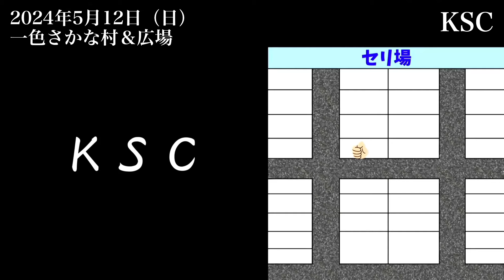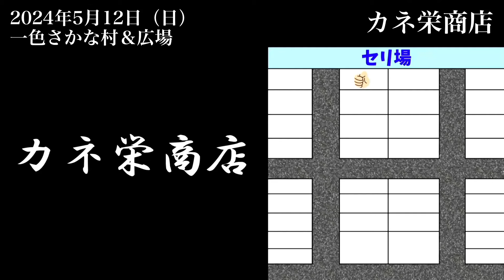【一色さかな村】『カニ』が100円台で買える異常事態／『国産サーモン』激安1000円以下の破格設定／『バイ貝』脱走の末路／2024年5月12日撮影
魚市場やスーパーなどで販売されている
魚介水産の調理方法や食べ方などを伝える事で
魚介水産の魅力（認知度）を高める事を目的とする。

【要約】
①未利用魚や価値が認められていない魚介水産の価値を高める。
②調理方法が不明な魚介水産の代表的な食べ方を知ってもらう。
③魚介水産の色々な食べ方（調理・アレンジ）を知ってもらう。
④現在販売されている魚介水産の情報共有。

【配信動画】
①魚市場の商品の紹介（市場動画）
②魚介類の食べ方提案（調理動画）
③視聴者交流の生放送（リモート飲み会）

DL期限 2024年6月25日(火)

炉端焼き器
バケツコンロ
はさめず醤油（こいいろ）
はさめず醤油（さしみ）

律丸公式ライン（漁師直送鮮魚購入など）

スタンドうみねこ（立ち呑みクラフトビール）

【海外向け】
Isshiki Sakana Mura (Fish Market) Information.
Sold at fish markets and supermarkets
Raise awareness of seafood
Disseminate cooking methods and eating methods (arrangements).

【一色さかな村の情報】
〒444-0424